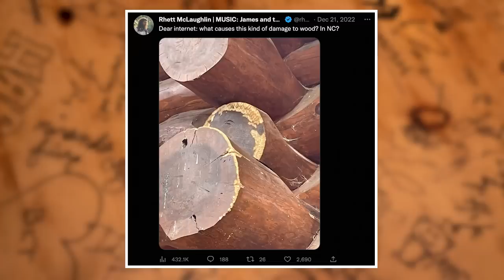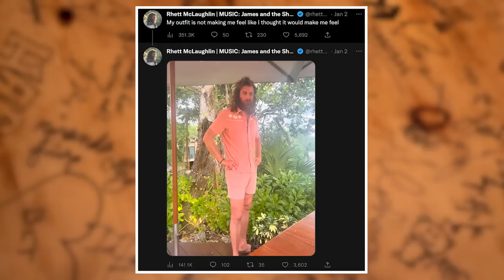Rhett's Bat Therapy Vacation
What better way to get past a fear of bats than to go into a cave full of them? In this episode, Rhett and Link catch up on what they did over the holidays, including the mass frenzy of navigating through LAX during the end of the year, Link’s introduction to hockey, and Rhett taking a trip to Mexico, swimming through cenotes that put him face to face with hundreds of bats.

Start your credit journey with Chime. Sign up takes only two minutes and doesn’t affect your credit score.